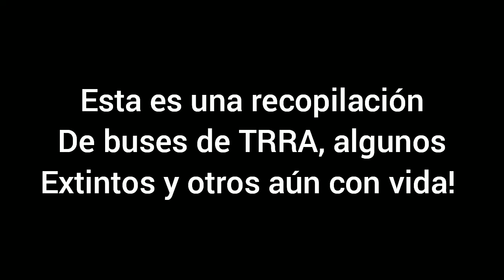Recopilación de buses de TRRA